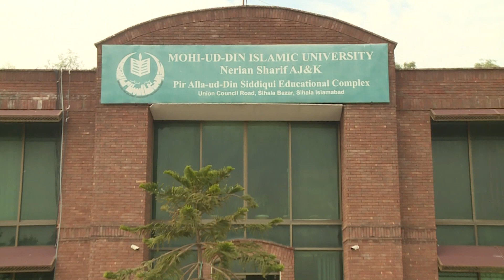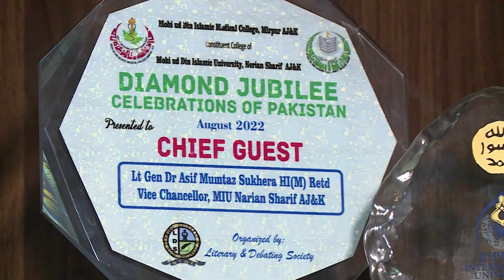Lt. Gen Dr. Asif Mumtaz Sukhera | AIOU Alumni | Vice Chancellor | Mohi-ud-Din Islamic University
Program:  AIOU to celebrate Golden Jubilee in 2024
Lt. Gen Dr. Asif Mumtaz Sukhera, "Vice Chancellor, Mohi-ud-Din Islamic University, Sihala, Rawalpindi

May 2021 - Present 2 years 7 months"
Organized by: DSA, AIOU
Covered by: M. Tayyab Ansari, IET, AIOU
Assist by: Pervaiz Hanif, IET, AIOU
Presentation: Institute of Educational Technology